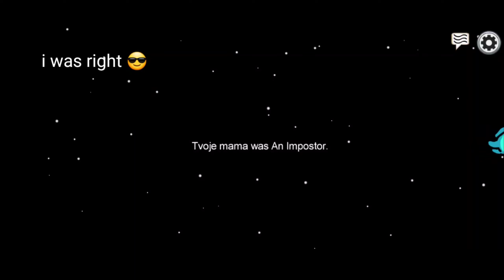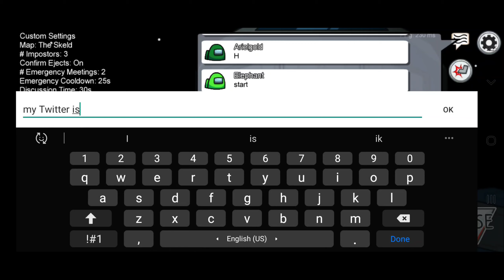Among Us on my birthday but it's just bodyguards protecting me and kinda ASMR ?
Hi Yes it is indeed my birthday ! I turned 22 ! Love ❤🙌